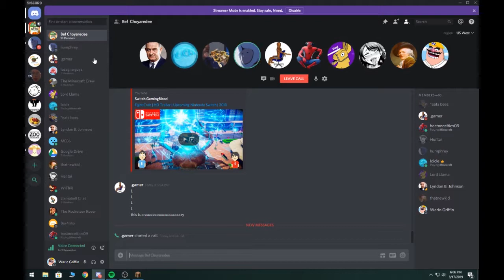Guardian Smp Day 1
Craftmine